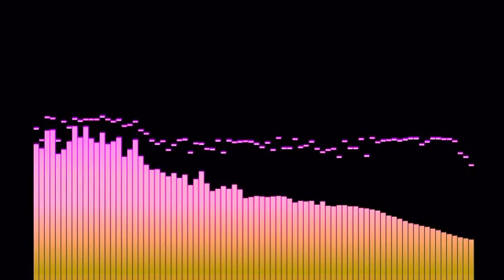Marmoset No Copyright Music {FREE TO USE}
🎵You’re free to use this and many other songs in this channel on your videos.